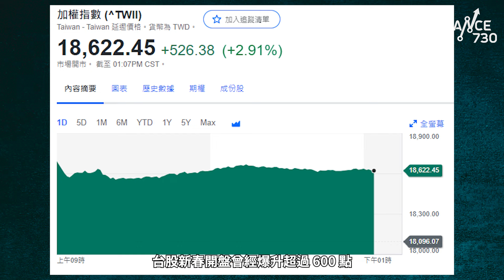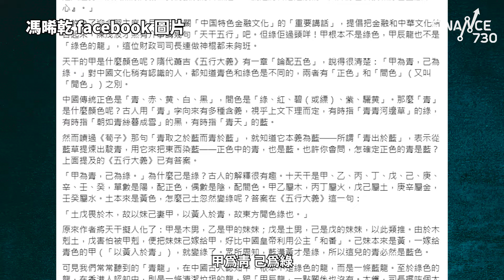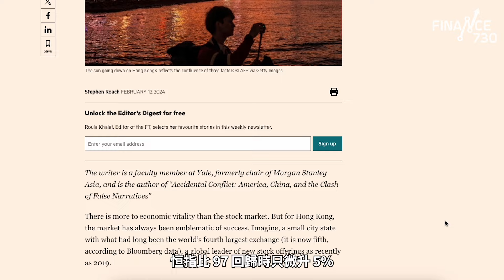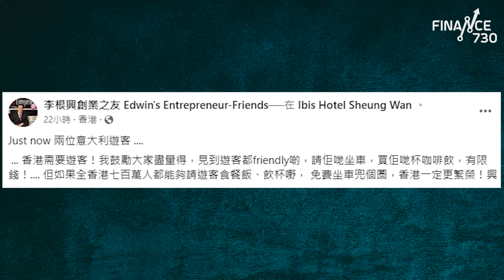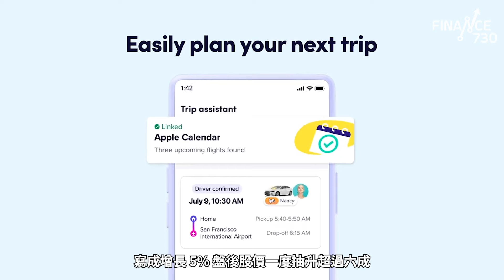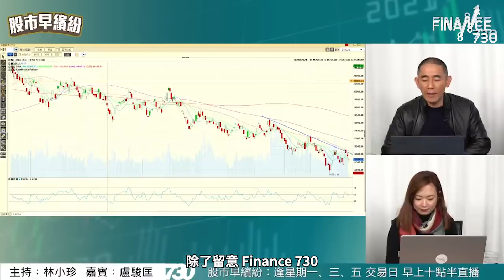李兆波獻計滅千億財赤 高官減薪一成｜Ivy So拍《飛黃騰達》學識睇陰陽燭｜李根興出動法拉利載遊客 網民：跌short個腦？｜陳茂波拋錯書包？ 青龍唔係綠色係藍色｜財經recap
即日重點財經新聞，幾分鐘幫你Recap！

想第一時間收到各類型新聞？立即加入Finance730 WhatsApp Channel

免責聲明
‧本影音僅供參考，本影音所提供的內容只代表嘉賓的個人意見，並不構成任何證券的要約、招攬、建議、意見或任何保證，或推薦購買或出售任何投資產品。投資者不應根據本資料作出任何投資決定。主持為證監會持牌人，並未持有上述證券
‧Finance730已竭力但不能保證影音內容準確和可靠，亦不承擔任何不準確或遺漏而引起的損失或損害。